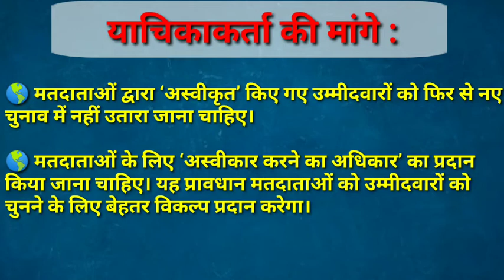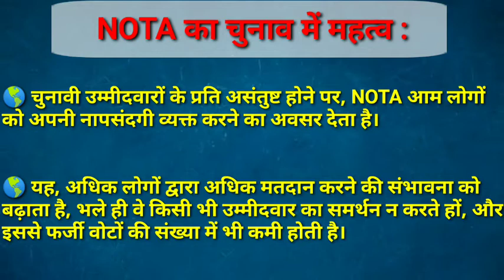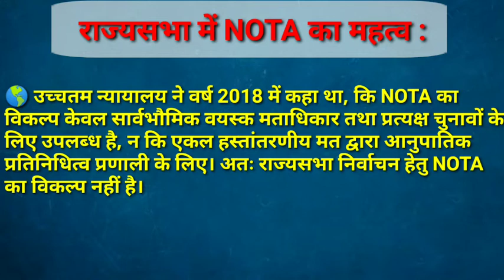NOTA || None of the above || दैनिक classes